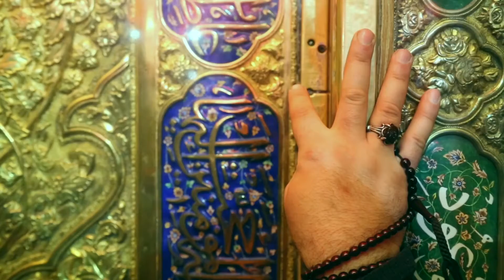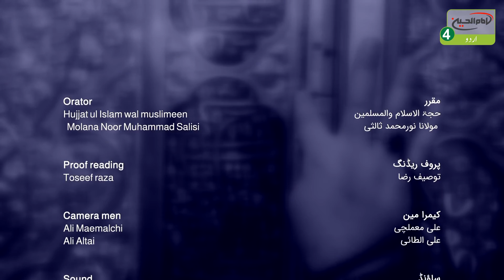Imam Hussein A.S Kaun hain? | Episode: 106 |Topic : Muntaqim haqeeqi kaun hy?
پروگرام کا نام: امام حسین علیہ السلام کون ہیں؟
موضوع پروگرام کلی: حضرت امام حسین علیہ السلام کے بارے میں تفصیلی گفتگو
موضوع قسط :منتقم حقیق کون ہے؟

قسط: 106
تاريخ: 22/09/2021

مقرر: حجۃ الاسلام والمسلمین مولانا نورمحمد ثالثی

علی عصام
ساؤنڈ: حسین هادی
گرافکس: سيد حميد يزدانخواه

ایڈیٹنگ: سید حسین موسوی
ریکارڈسٹ: حسین مخزومى
محمود رياض
تکنیکی جائزہ: اميــر غفورى
پروف ریڈنگ: توصيف رضا
پروڈکشن منیجر: محسن منصوری
خصوصی تعاون: پروڈکشن ڈیپارٹمنٹ امام حسین علیہ السلام میڈیا گروپ

موضوع فرعی :
۔ ایسا صحابی جس کے بیٹے نے امام حسین علیہ السلام کو شہید کیا ؟
۔ "عراق کا گندم بہت کم کھا سکو گے" جیسے تاریخی الفاظ؟
۔ شقی بطن مادر سے ہی شقی ہوتا ہے ۔
کلید واژھا:
سلونی ، شیخ مفید ، سفیہ ، حلیم ، تواضع ، شعور ، شقی

عراق

کربلاء

کربلاء مقدسہ

زیارت

زیارت گاہ

آفیشل ویبسائٹ

ایمیل

ایڈریس